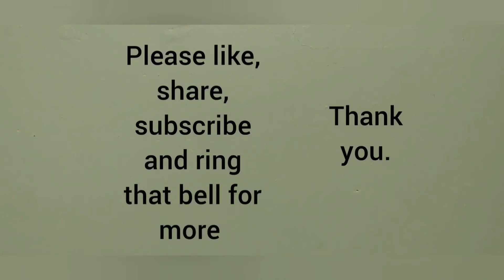What is Inflation?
I answer what inflation is in the shortest way I can.